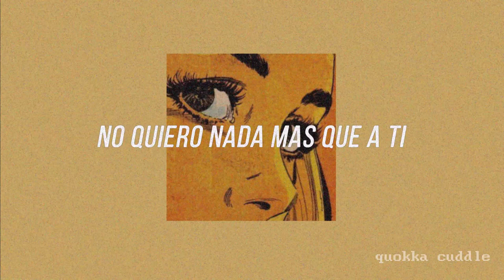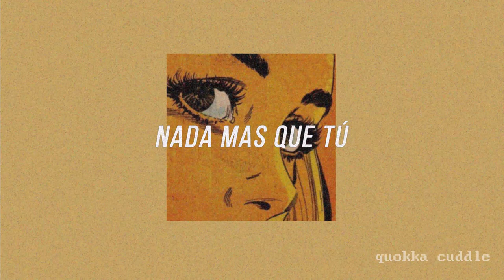PINOCCHIO - eaj (DAY6) | Sub. español ♡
Subtítulos en español de la canción de Jae: Pinocchio!

Ya casi es el comeback de day6 JVHEBVSJHDFVBD

• Artist: eaj Park
• Song: PINOCCHIO
• Album: PINOCCHIO - Single
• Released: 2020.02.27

Written by: eaJ
Arranged by: 220, eaJ, Majorcode
Mixed by : 220
Mastered by: Nam Woo Kwon
Digital Editing by: Jango